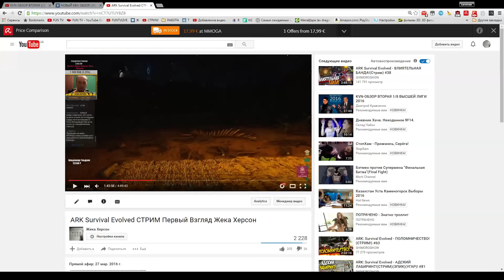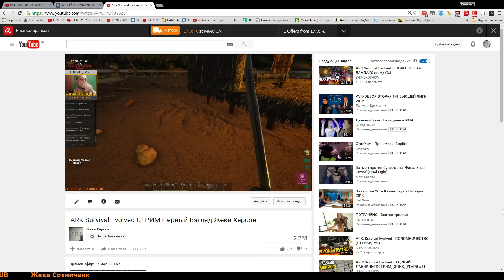ARK Survival Evolved Жека Херсон и Вова "Свистун" Petrento